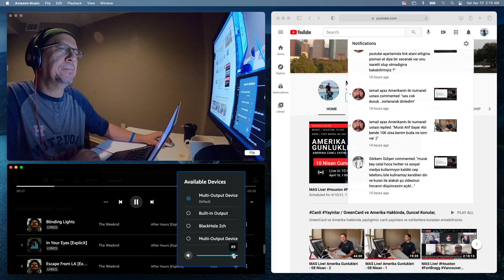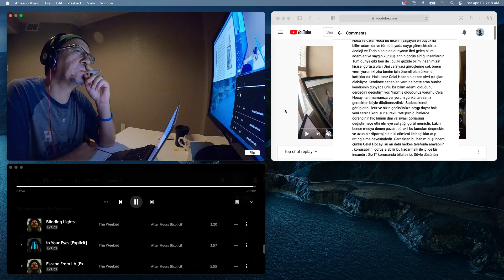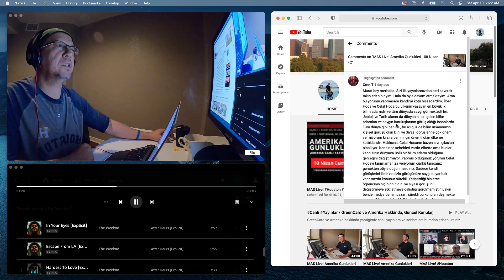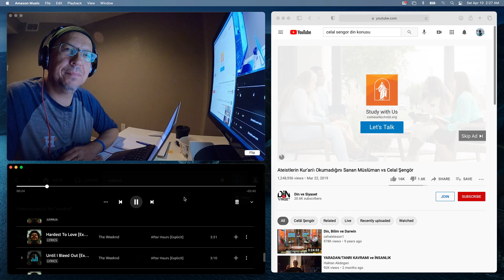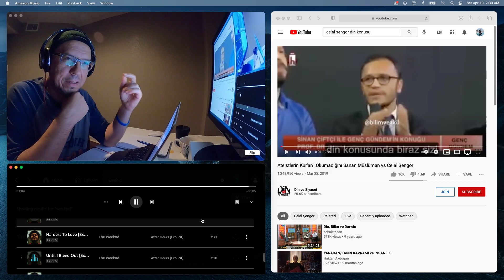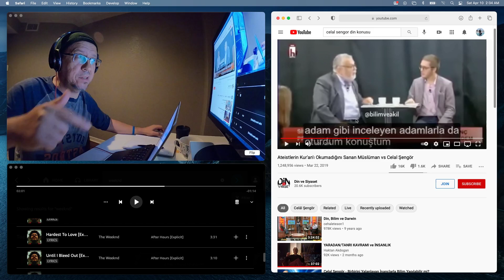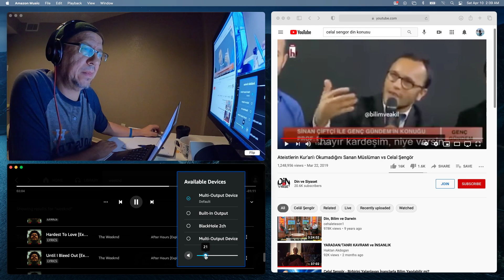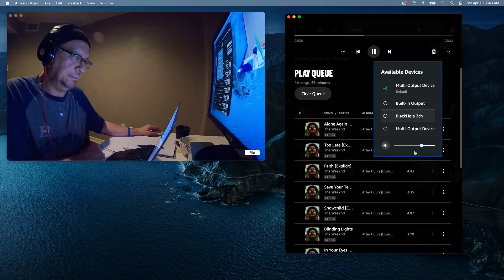Celal Sengor'le ilgili yorumumla alakali 2. video / Ilkinde ses problemleri vardi!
Murat Atif Sayar